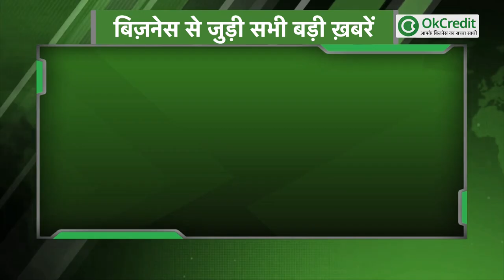धनतेरस के लिए तैयार हुआ सर्राफ़ा बाज़ार | देखें Diwali Special खबरें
- 2 घंटे के लिए दिवाली पर जला सकेंगे आतिशबाजी
- आकर्षक ऑफ़र के साथ धनतेरस के लिए तैयार हुआ सर्राफ़ा बाज़ार